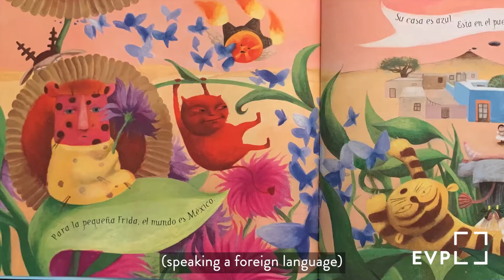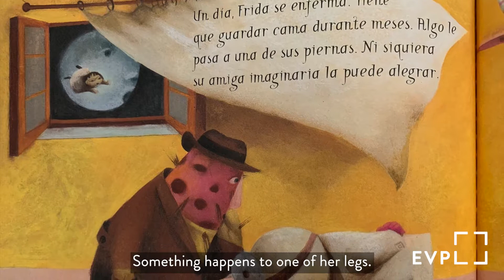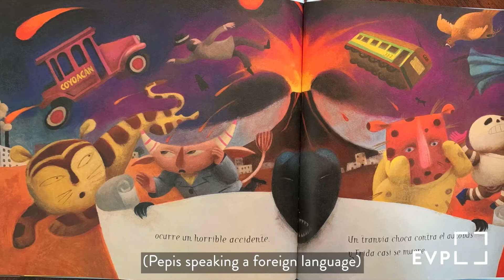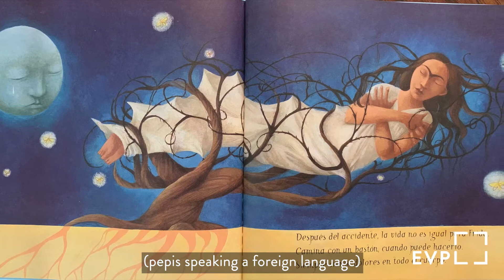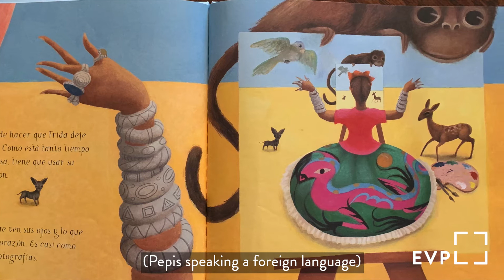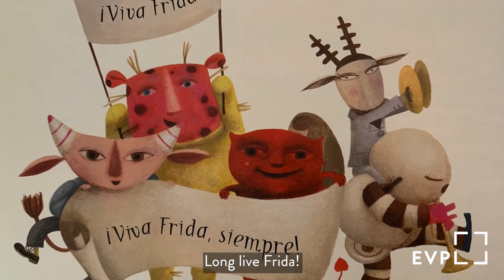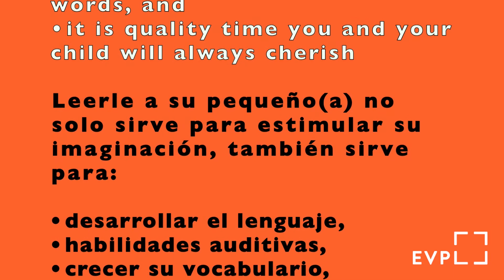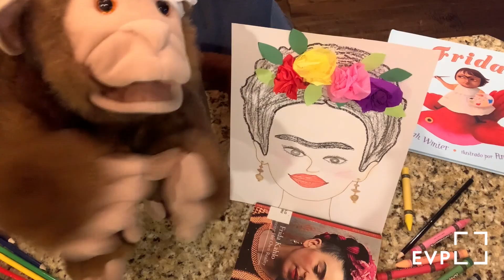La Hora del Cuento • EVPL Digital Program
Learn more about artist Frida Kahlo during La Hora del Cuento with Ms. Marisela and Pepis!